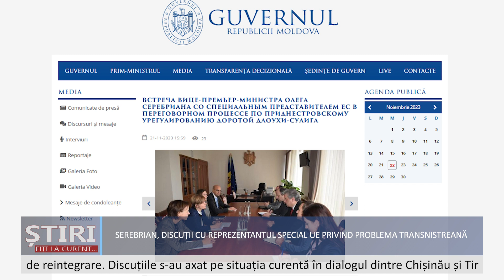Serebrian, în discuții cu reprezentantul UE privind reglementarea transnistreană.